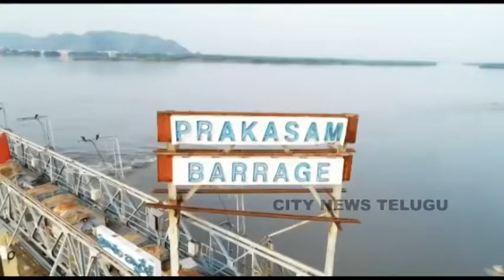CITY NEWS TELUGU 14-10-2020